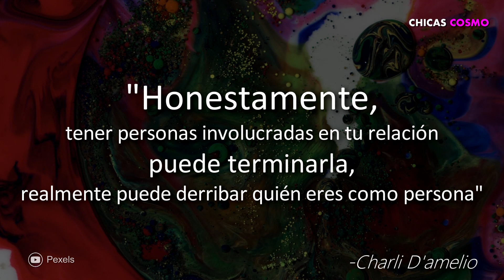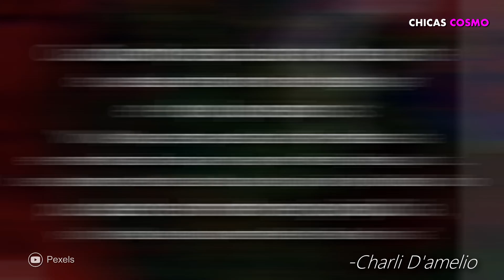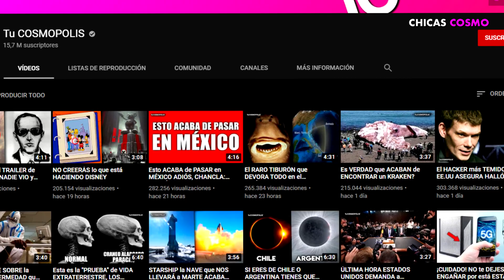CHARLIE D´AMELIO CONFESO LA PRESIÓN QUE SENTÍA ESTANDO EN UNA RELACIÓN A LA VISTA DEL PUBLICO